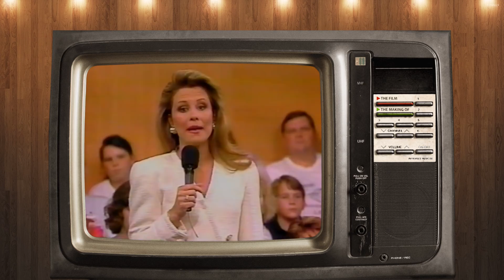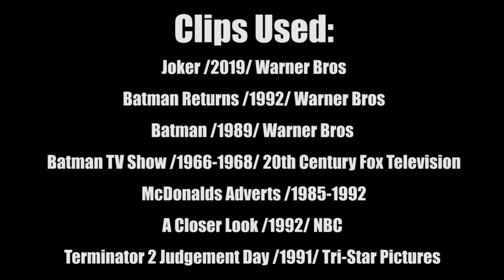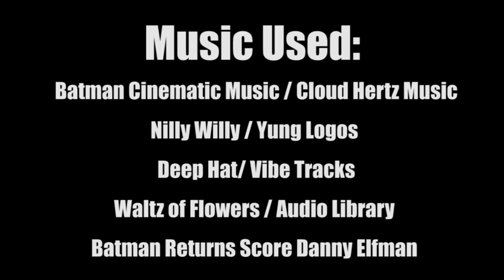The Batman Returns Controversy - Weird Tales